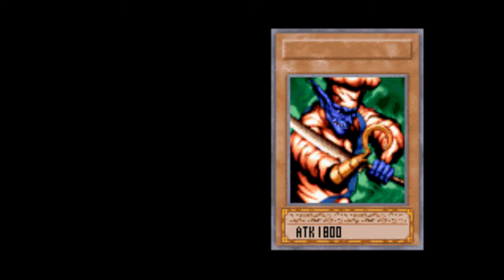Yu-Gi-Oh WorldWide Edition - Me Vs Bakura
haha,only a simple duel against bakura the thief